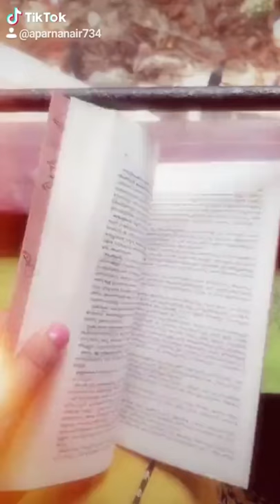Bharathaparyadanam • kuttikrishnamarar • super book